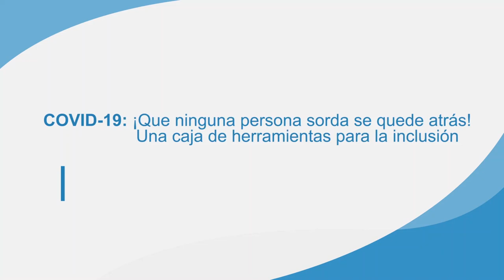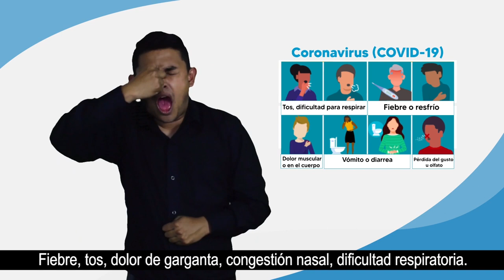Caja de herramientas por la inclusión: Información gral Covid 19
Video 2: Información Gral Covid 19

Según UNICEF, el Coronavirus  (abreviado como COVID-19) es un virus  que causa una enfermedad respiratoria en personas y animales y puede transmitirse de persona a persona a través de los estornudos y las gotitas de tos. Este virus tiene signos y síntomas similares a los del resfriado común, pero es peligroso, además, si los trabajadores de la salud no lo notifican a tiempo y no lo controlan, puede causar enfermedades graves en los seres humanos y provocar la muerte.